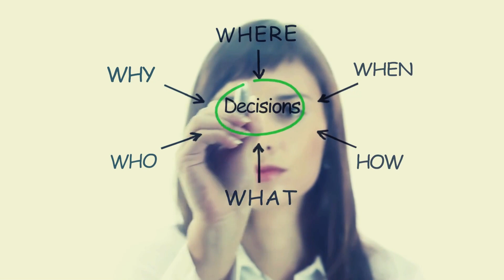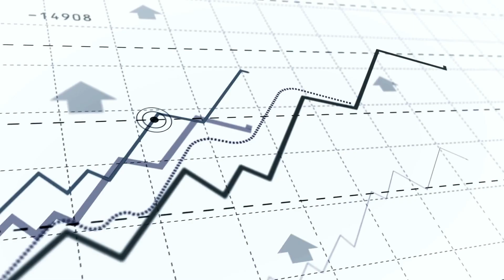You are Destined to Become the Person who You Want to Be | Best Motivational Video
🌟 Welcome to 'Zillion Inspirations' 🌟, where we embark on a journey of self-discovery and empowerment! Ever wondered who you're destined to become? Spoiler alert: It's all in your hands! 🌈

Life is a series of choices, big and small, shaping your character and influencing your future. Fate may feel like it has a plan, but truth is, your destiny is in your hands 🤲.

Challenges come, some expected, some surprises. How you respond defines you. Did you let obstacles define you, or did you rise above? 💪 The strength to overcome lies within, a key factor in who you become.

What are your passions? Your joys and fulfillment guide you like a compass toward your true self. Personal growth is a continuous journey of self-reflection, learning, and evolving. Your destiny isn't fixed; it's a result of your choices 🌱.

Consider the power of positive choices—kindness, empathy, and love shape your character and create a ripple effect, making the world better for all 🌍.

So, how do you want to shape your destiny? Reflect on the person you aspire to be. Dreams, values, and aspirations are the building blocks of your future self.

In life's grand tapestry, you are the weaver of your destiny. Your decisions, actions, and beliefs create the unique masterpiece that is you 🎨.

Embrace the power within you! The only person you are destined to become is the one you decide to be. Decide wisely, and let your journey shape a destiny reflecting the true essence of who you are.

Your destiny isn't chance; it's choice. Choose wisely with 'Zillion Inspirations'! 🌟✨